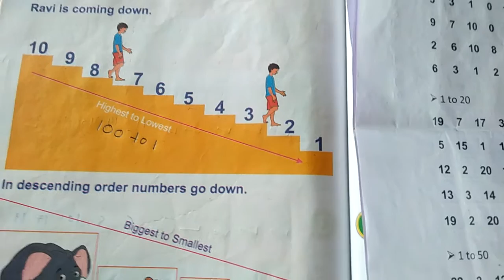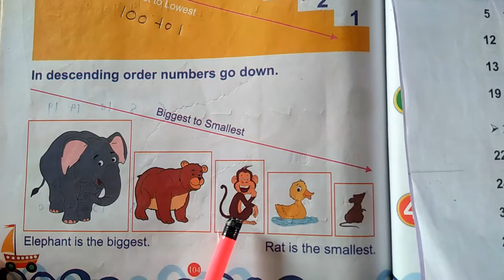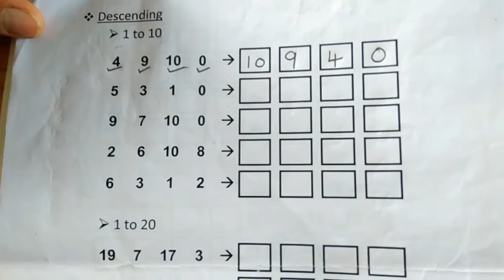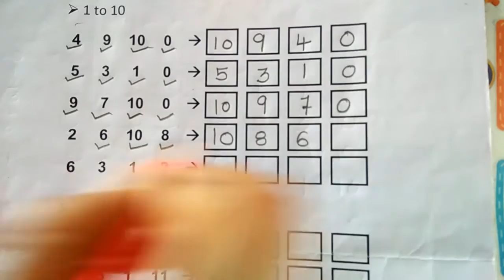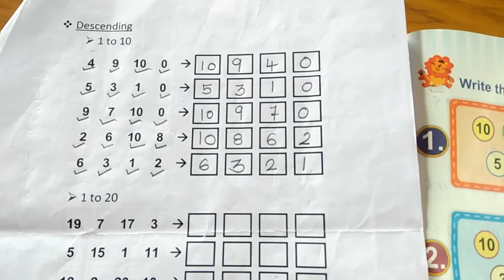Std UKG Maths descending part 1